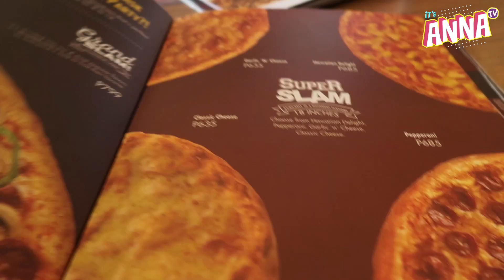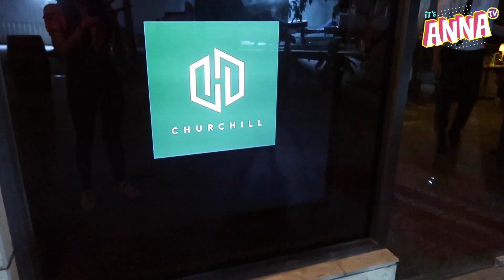Mah Life Ep 2 | Vlog Meet Fam, Fam Meet Vlog - itsAnnaTV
Studio day with the cute kiddos + Mom's birthday dinner

*The views and opinions expressed in this video does not reflect those of the hosts, the show, the management and the network. Heehee :)